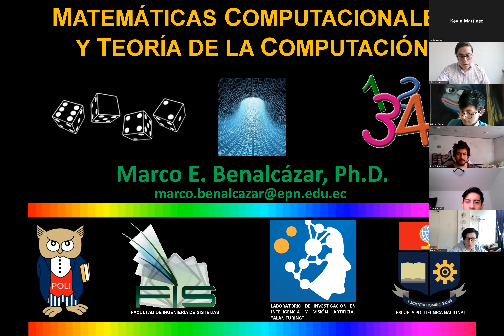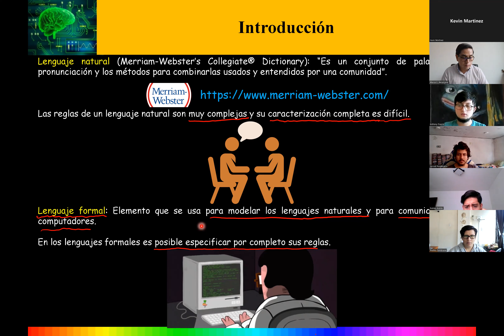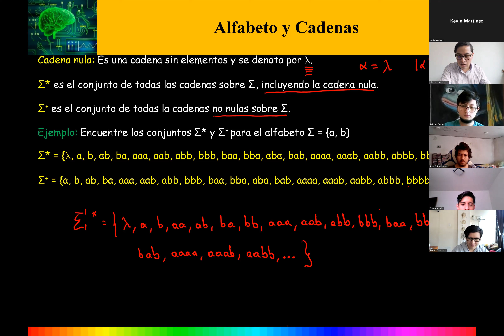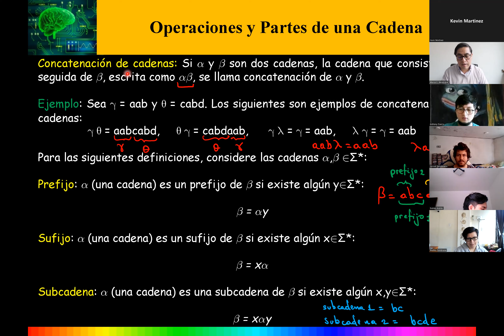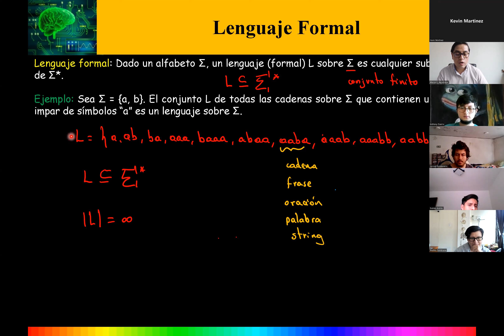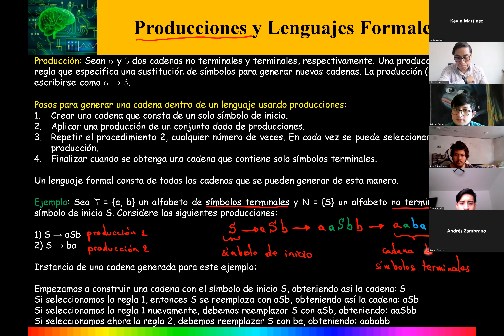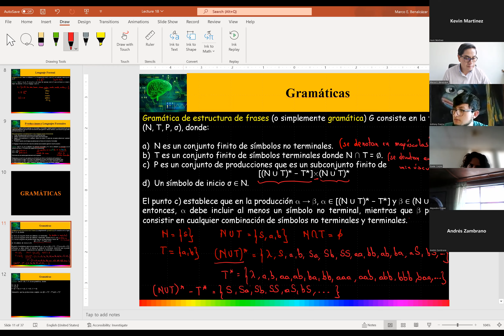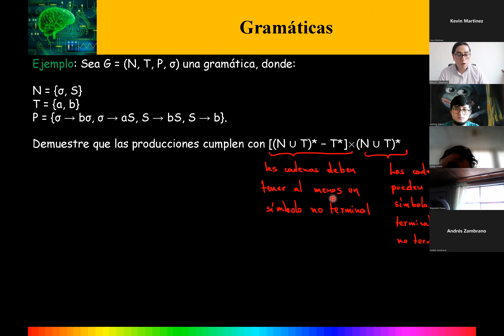Lenguajes y Gramáticas - Parte 1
Curso de Matemáticas Computacionales y Teoría de la Computación
Escuela Politécnica Nacional - Quito, Ecuador
Profesor: Dr. Marco E. Benalcázar